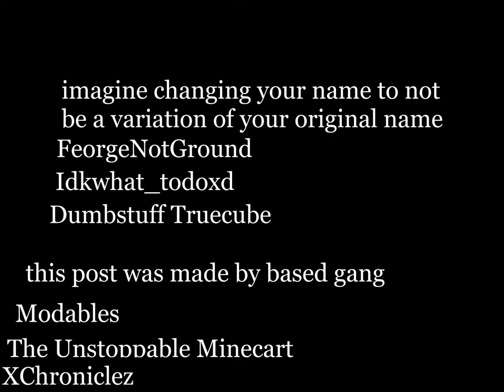main hub meme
losers